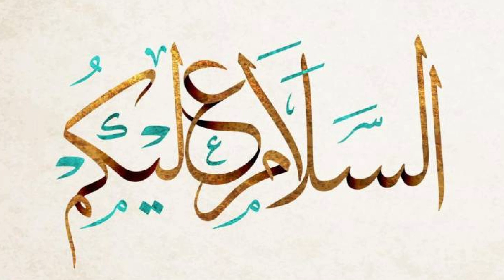1- DASTAAN || Ba-Barkat Guluband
DASTAAN || Ba-Barkat Guluband

Presented by ► Syed Irfan Abbas Rizvi